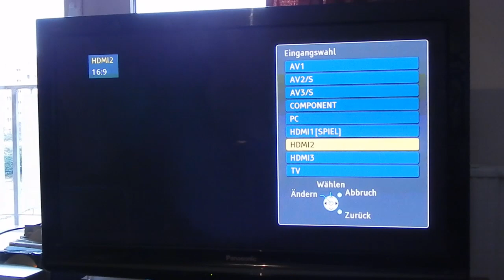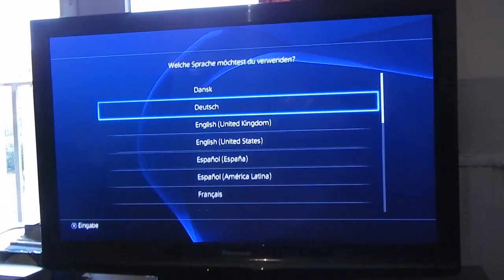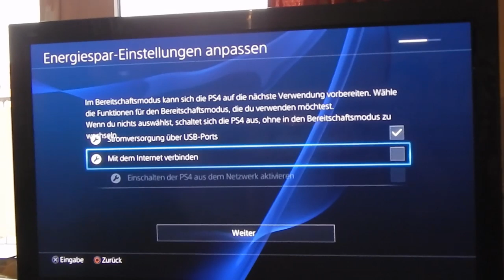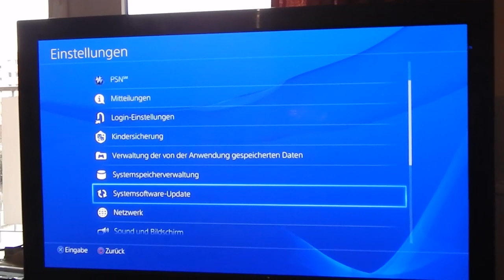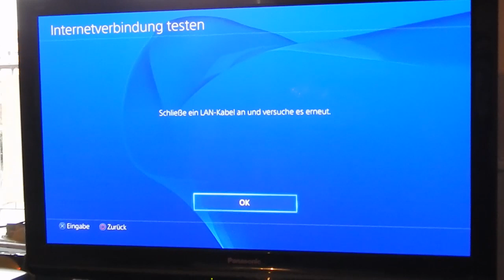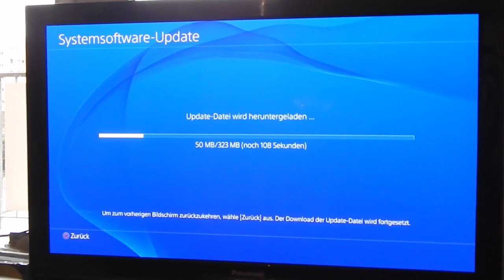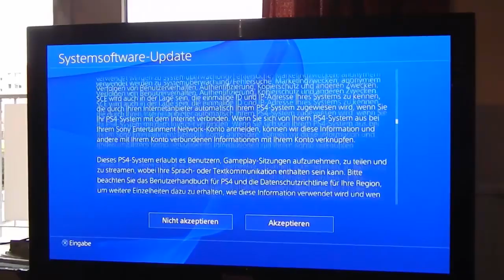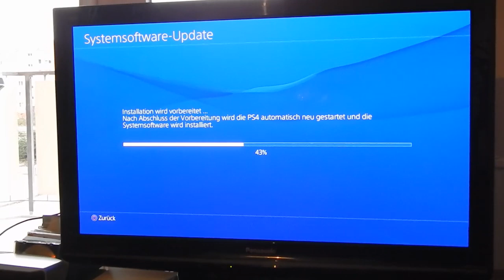PS4 (Erster Start der Konsole voller Spannung) HD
Danke an alle die mein Video Anschauen :-)

hier seht ihr nun die ersten Startversuch meines Babys in Action

geht alles Klatt?
seht selbst